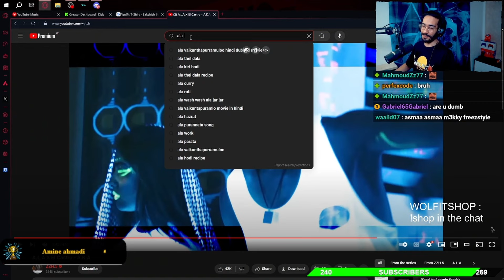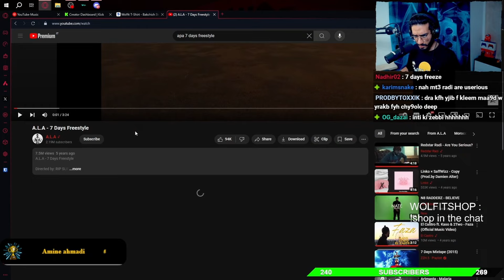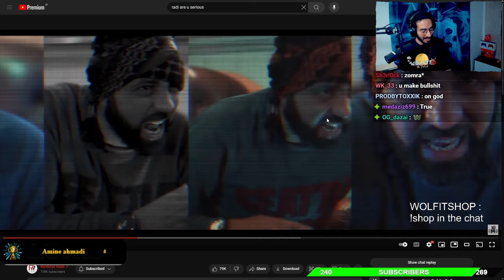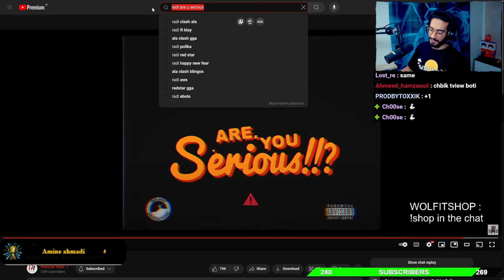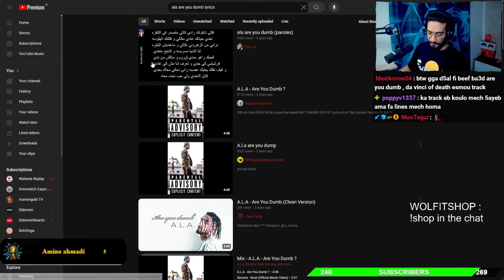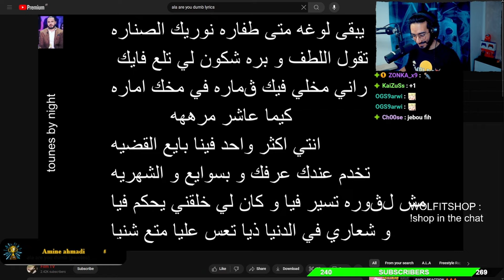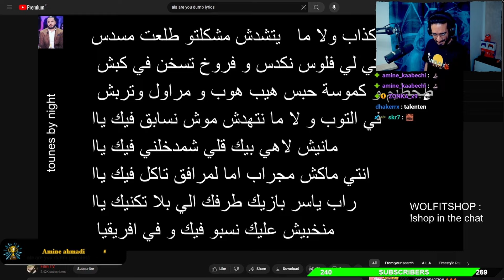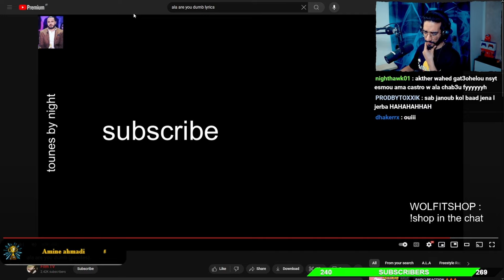[ M3KKY REACTION ] 🔥⚡️ A.L.A VS RADI ( beef )